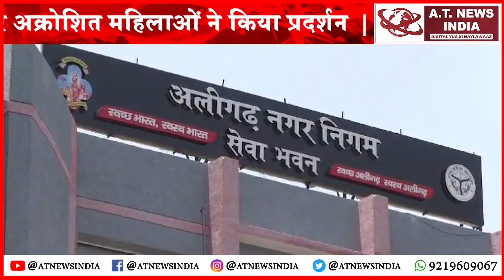स्मार्ट सिटी में बूंद-बूंद पानी को तरसे,जिंदगी बदहाल#Atnewsindia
स्मार्ट सिटी में बूंद-बूंद
पानी को तरसे,
जिंदगी बदहाल